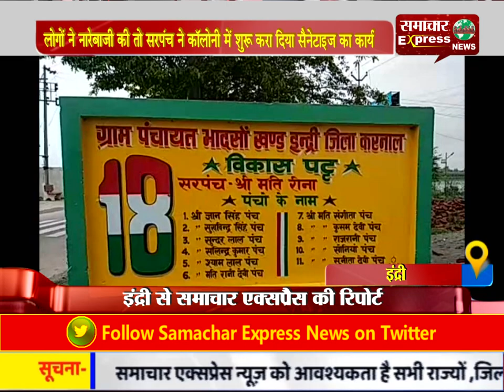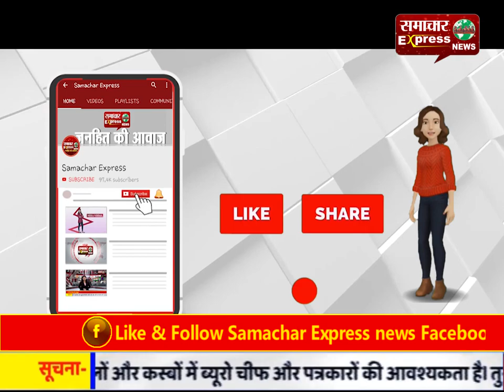इंद्री : लोगों ने नारेबाजी की तो सरपंच ने कॉलोनी में शुरू करा दिया सैनेटाइज का कार्य